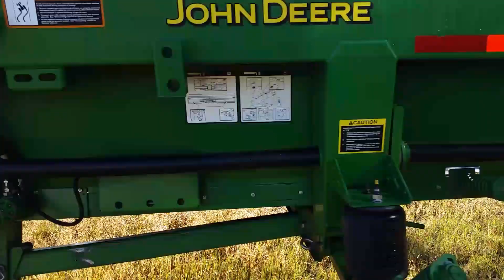Nov 8 John Deere 936 Draper Head